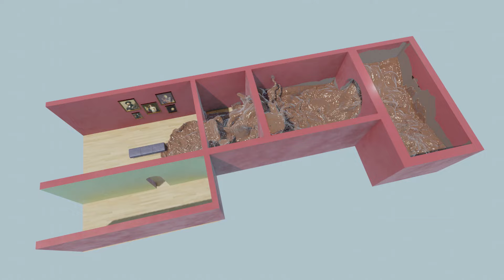Chocolate Floods an Art Gallery - Satisfying Simulation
What would happen if 40,000 gallons of melted chocolate flooded Dulwich Picture Gallery? Let's find out.

Created in Blender using flip particles. The liquid simulation was surprisingly fast - the render actually took longer than the water simulation bake.